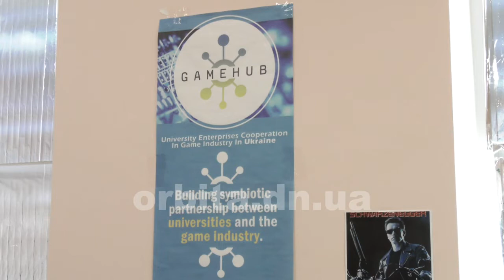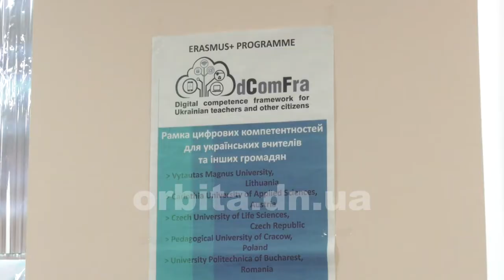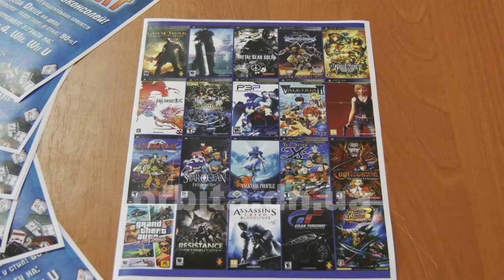Комп’ютерний світ 90-х: ігрові приставки нашого дитинства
Сучасні гаджети вдосконалюються занадто швидко. Ще рік тому ваш комп здавався вам самим крутим, а сьогодні про нього кажуть: «Минуле століття!». Що ж тоді говорити про старі ігрові приставки нашого дитинства? Студенти та викладачі Донецького технічного університету в рамках цифрового тижня вирішили згадати про комп’ютерний світ 90-х. У них в гостях побувала Олена Кановець і тепер запрошує всіх на екскурсію в минуле.